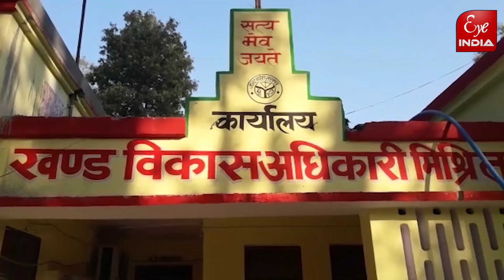अब किसकी परिक्रमा कर रहे प्रत्याशी